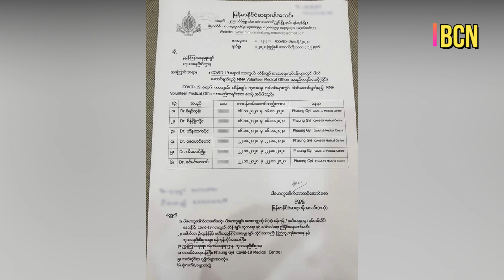ကိုဗစ္ကုသေရးမွာ ပါ၀င္မယ့္ ေဒါက္တာ စိန္ၿဖိဳးလိႈင္ (Burmese Cele News)